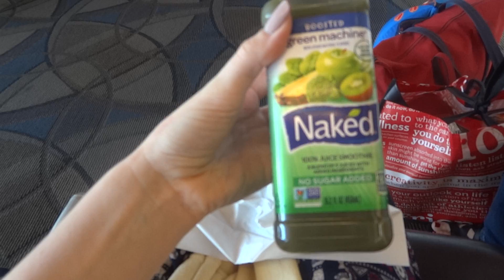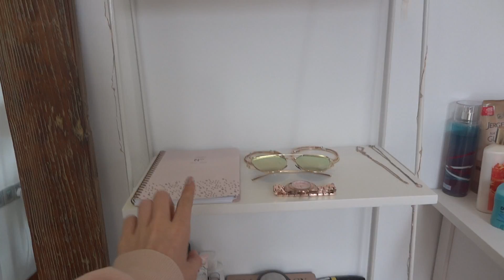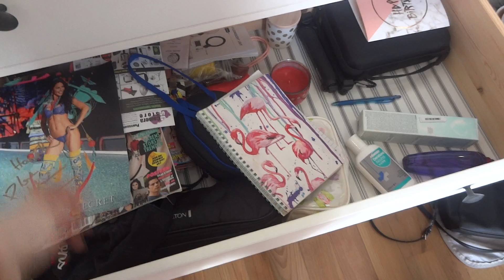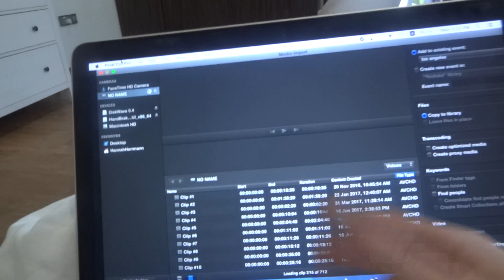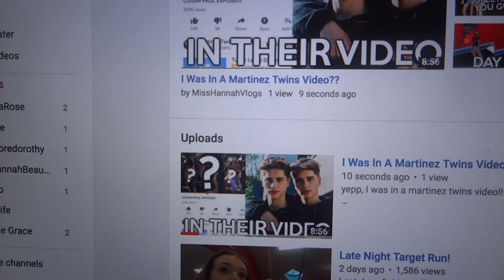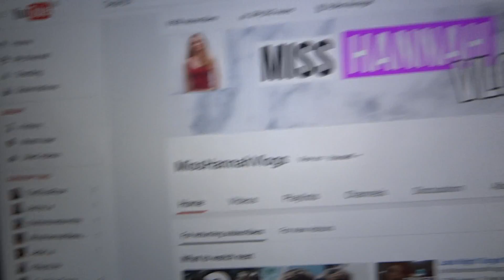Finally Back Home!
WARNING: I TALK A LOT ABOUT FOOD IN THIS VLOG AND I KNOW ITS EXCESSIVE

My links!

INFO:

Name: Hannah
Age: 15
Editing program: Final Cut Pro X
Camera: Sony Cybershot

XOXO, Hannah